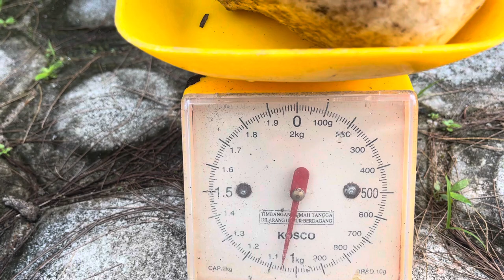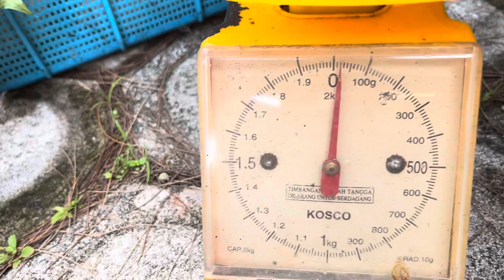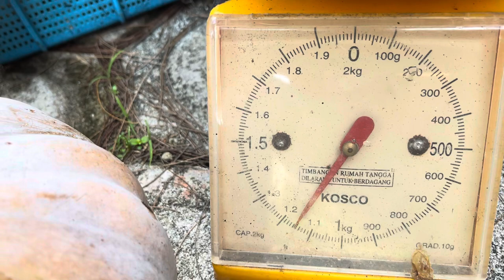JUALAN HASIL PANEN DI HALAMAN RUMAH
Halaman rumah bisa kita manfaatkan untuk bercocok tanam sayur mayur atau umbi umbian . Kalau lebih untuk di makan sendiri kita jual untuk di tukarkan dengan lauk pauk.